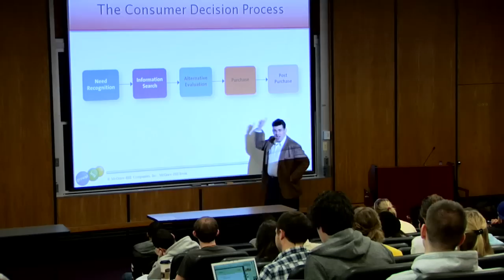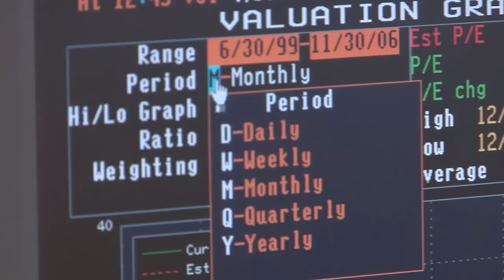LeBow College of Business - Drexel University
Ranked as a "leading business school" by Princeton Review, Drexel LeBow gives students an enriching education throughout its diverse degree programs. Apply now.